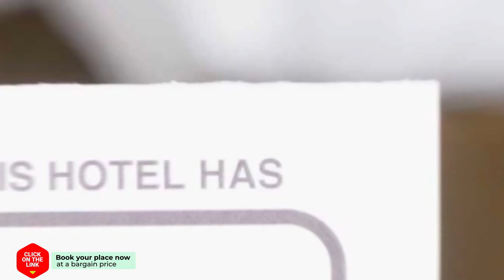Alcazaba Hills Resort hotel review | Hotels in Estepona | Spain Hotels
Alcazaba Hills Resort hotel video review. Hotels in Estepona, european 3 stars hotels.